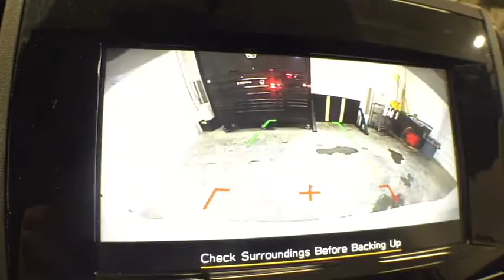2019 Subaru Impreza Troy, Colonie, Glenville, Clifton Park, Saratoga Springs, NY 5P4497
Used 2019 Subaru Impreza available in Troy, New York at Carbone Subaru of Troy. Servicing the Colonie, Glenville, Clifton Park, Saratoga Springs, NY area.
2019 Subaru Impreza 2.0i 4-door CVT - Stock#: 5P4497 - VIN#: 4S3GKAA63K3623275

: FUEL EFFICIENT 38 MPG Hwy/28 MPG City! Impreza trim. CARFAX 1-Owner GREAT MILES 1476! Onboard Communications System Apple CarPlay Smart Device Integration All Wheel Drive Back-Up Camera iPod/MP3 Input. KEY FEATURES INCLUDE: Onboard Communications System MP3 Player Keyless Entry Remote Trunk Release Steering Wheel Controls Child Safety Locks. EXPERTS ARE SAYING: Not only is it the least expensive all-wheel-drive vehicle on the market but its also the only compact sedan to offer AWD and its standard. -Edmunds.com. BUY FROM AN AWARD WINNING DEALER: Carbone Subaru of Troy is a premier new and used car dealership serving Albany Rensselaer East Greenbush and Watervliet region. If you want to upgrade your current ride to a new or like-new vehicle head over to Carbone Subaru today. Our dealership is located in Troy New York but our loyal customer base extends into Albany Rensselaer East Greenbush Watervliet and beyond. Pricing analysis performed on 5/8/2020. Fuel economy calculations based on original manufacturer data for trim engine configuration. Please confirm the accuracy of the included equipment by calling us prior to purchase.